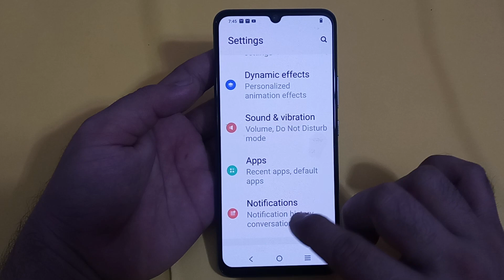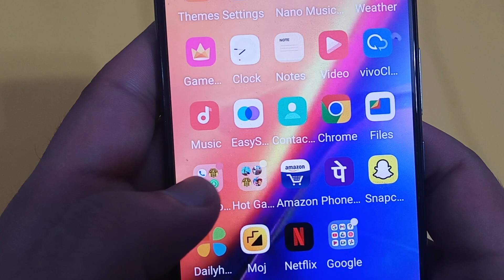Vivo y56 mein home screen app icon badge enable Karen, how to enable home screen app icon badge in V